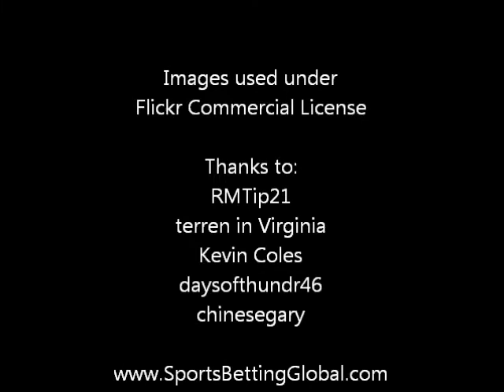Wizards at Bobcats Betting Preview - March 18, 2013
One of the best bets in the NBA tonight features the Washington Wizards taking on the Charlotte Bobcats. For tonight's game, the Wizards are a 7 point road favorite. The over/under is set at 189 ½ points.